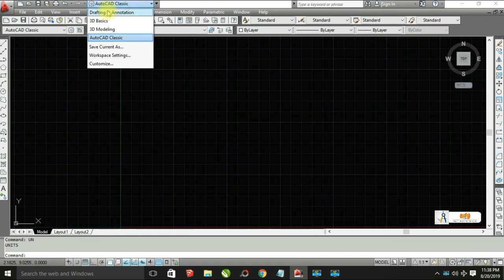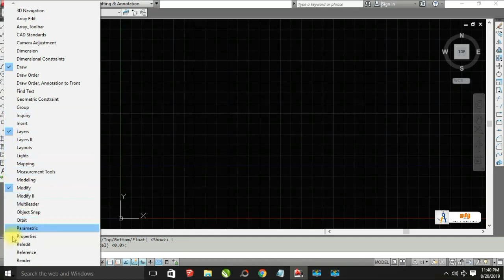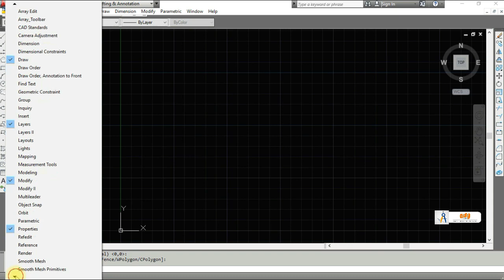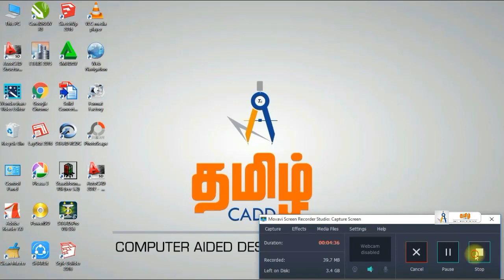HOW TO CREATE AUTO CAD CLASSIC WORKSPACE IN தமிழ்CADD.info_TAMIL TUTORIALS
THIS VIDEO FOR BEGINNERS AND AUTO CAD USERS. TO CREATE CLASSIC WORK SPACE IN AUTO CAD FOR ALL UPDATED VERSIONS...

IN TAMIL LANGUAGE

உங்களுக்கு வேறு ஏதேனும் சந்தேகங்கள் இருந்தால் கமன்ட் செய்யவும் நன்றி we will upload video soon for that...!